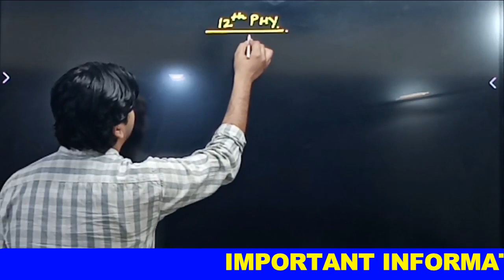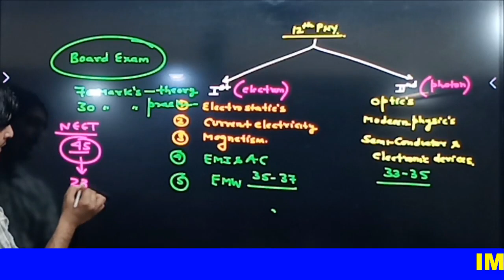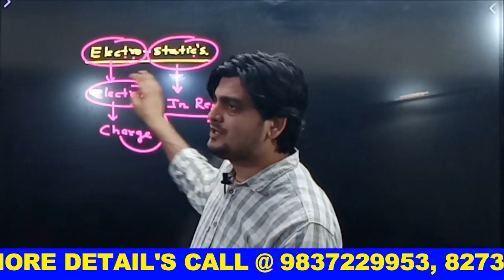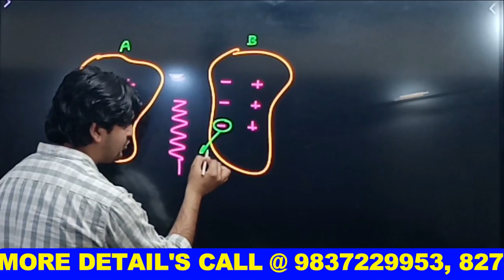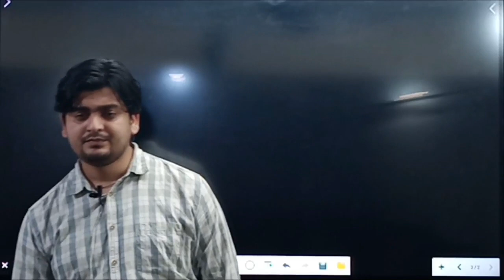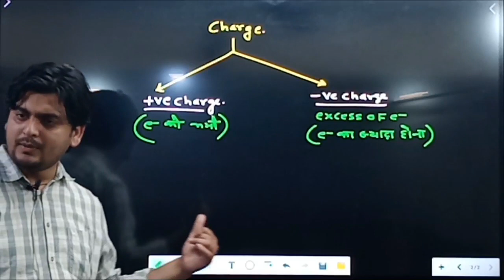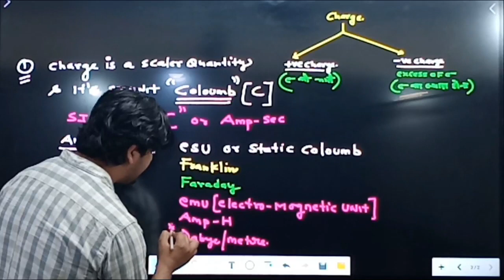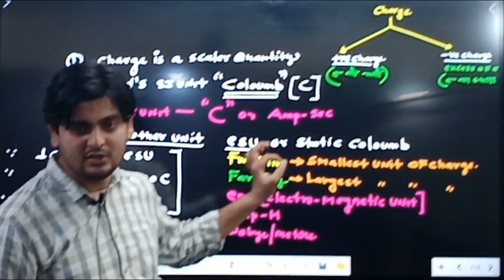LECTURE NO 1, (CLASS 12TH PHYSICS)